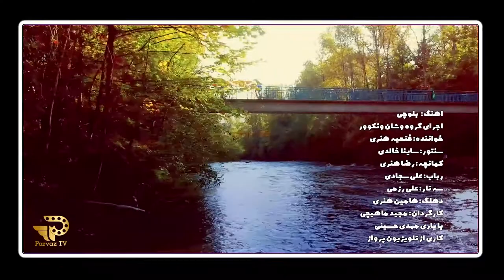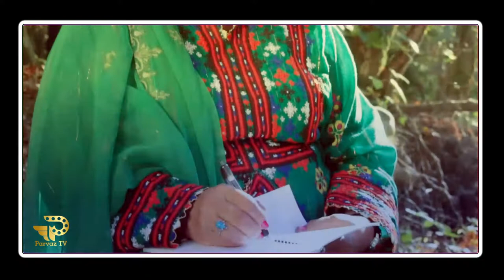اهنگ بلوچی: اُ منی جانی خواننده :فتحیه هنری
اهنگ بلوچی: اُ منی جانی
اجرا گروه وشان . ونکوور
خواننده :فتحیه هنری
سنتور : ساینا خالدی
کمانچه : رضا هنری
رباب :علی سجادی
سه تار :علی رزمی
دهلگ؛هامین هنری
کارگردان: مجید ماهیچی
با یاری مهدی حسینی
کاری از گروه تلویزیونی پرواز